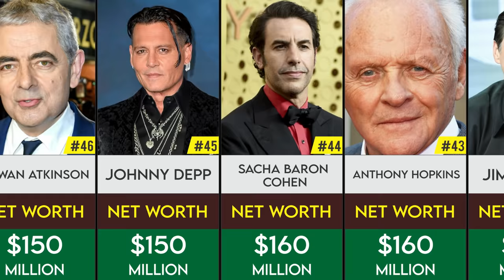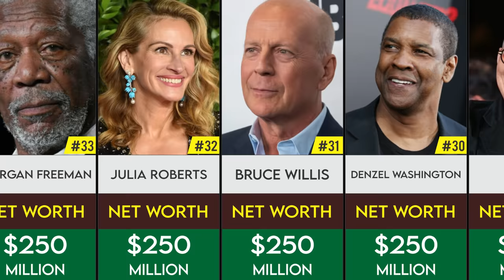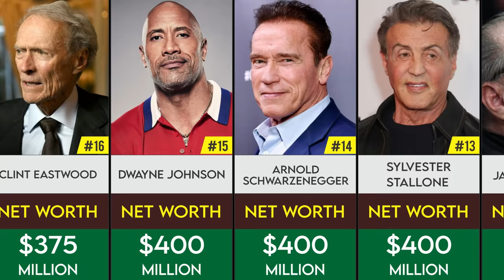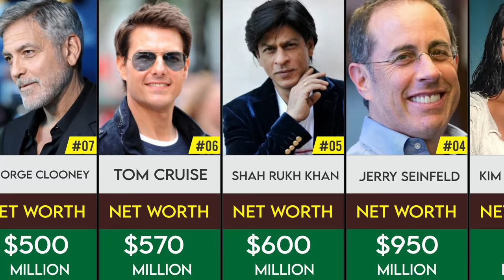Top 50 Richest Actors in the World 2021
Who are the richest actors in the world? In this video We are about to show you the top 50 richest actors in the world.

Some of the most popular actors in the world are worth more than a half-billion dollars! We’ve decided to compile a list of the 50 richest actors worldwide, along with their current net worth.

Actors have been known to make a fortune out of their jobs. The glitz and glam have always caught the eye of the public. And their extravagant lifestyles have added to the fact that they earn enough to afford that. But ‘how much is still a question.

Especially when we talk about celebrities from the world of movies and cinema we know they are one of the highest-paid ones. But what exactly is their net worth and who tops who in the list of the richest actors? Let’s dive deep into the statistics and learn from this video.